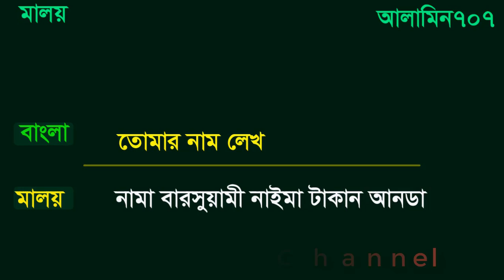Malaysian language - Spoken malay to Bengali - Malay course in Bangla - Best Malay words meaning